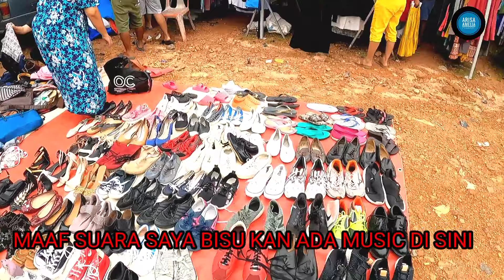KOTA BATAM PUNYA PASAR SEKEN BAJU SEPATU ASLI BARANG SINGAPURA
assalamualaikum warahmatullahi wabarakatu kawan pak cik
kota batam punya pasar seken baju sepatu asli dari Singapura lokasi di depan smp 25 tiban global ya kawan silahkan datang di hari Selasa ke sini tidak akan menyesal super murah

yuk ikuti terus Vidio ini sampai selesai

terimakasih